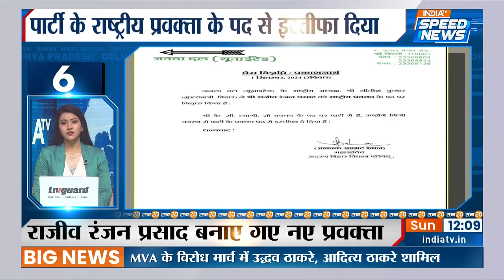Delhi News: दिल्ली भर में झुग्गी बस्ती जन आक्रोश प्रदर्शन का आयोजन किया गया है | speed News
New Delhi: रविवार को दिल्ली भर में झुग्गी बस्ती जन आक्रोश प्रदर्शन का आयोजन किया गया है. दक्षिणी दिल्ली से भाजपा सांसद रामवीर बिधूड़ी दिल्ली के ओखला औद्योगिक क्षेत्र इलाके में स्थित इंदिरा कल्याण विहार बस्ती में पहुंचे और यहां झुग्गी बस्ती जन आक्रोश प्रदर्शन में शामिल हुए. इस दौरान उन्होंने अरविंद केजरीवाल सरकार पर हमला बोला.

New Delhi: On Sunday, a protest called "Jhuggi Bastion Public Outrage" was organized across Delhi. BJP MP Ramvir Bidhuri from South Delhi visited the Indira Kalyan Vihar settlement in the Okhla Industrial Area of Delhi and participated in the protest. During the event, he launched a critique against the Arvind Kejriwal government.